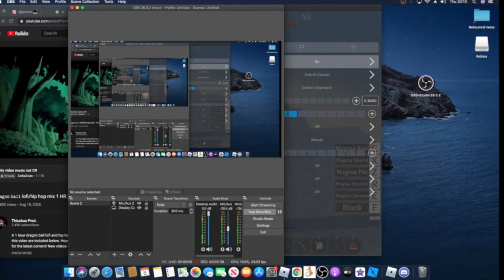[Grand Piece Online] Training A pika and magma user for up Coming Crew War